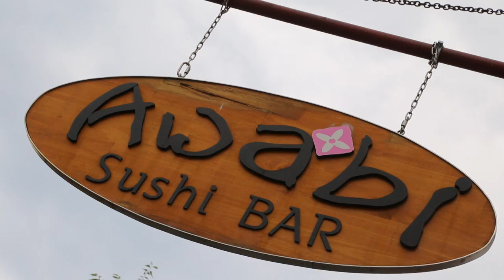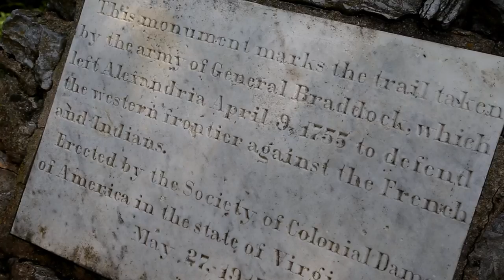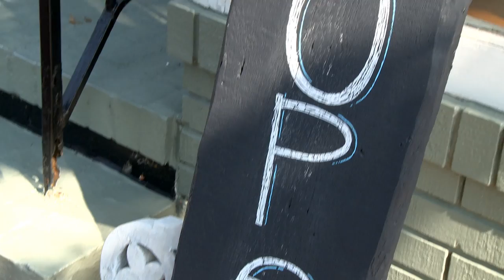Downtown Winchester Virginia Promo Video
Visitors discover charming shops, delicious restaurants, centuries-old architecture, numerous historical landmarks, and museums waiting to be explored. Old Town Winchester offers convenience, charm, and a warm welcome to all.

Produced By: 44 Outdoors Inc.